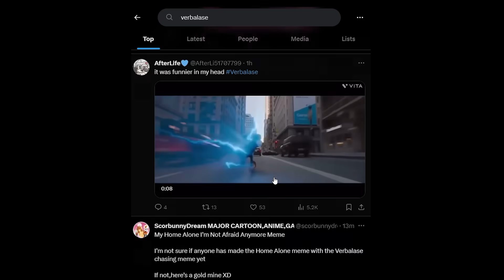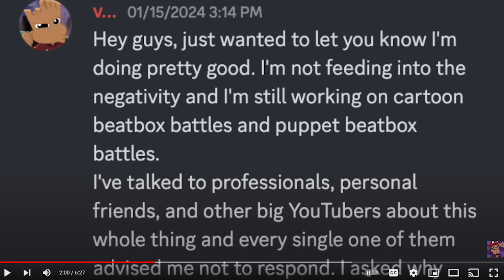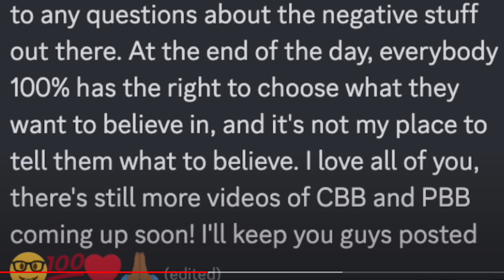The Verbalase Allegations Got WORSE..